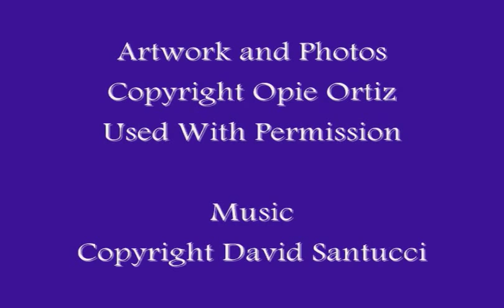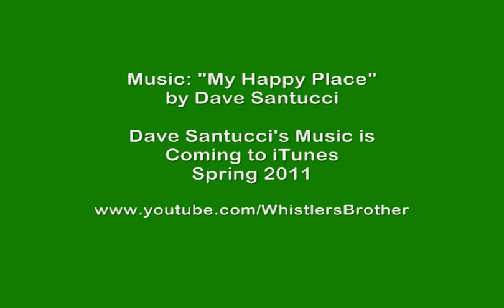The Amazing Art of Opie Ortiz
Opie Ortiz is an American artist and musician from Long Beach, California.  He is most famous for creating the artwork for several Sublime albums, the most recognized one of course being the psychedelic sun artwork on Sublime's "40 Oz to Freedom" album.  Opie is also the artist who put the large "Sublime" tattoo across Brad Nowell's back.  Opie is continually creating new art, and his accomplishments continue to amaze and inspire.  Those who know his art regard him as a creative genius; Opie's talent and style as a tattoo artist have earned him a legendary reputation.

Opie was a member of the bands Long Beach Dub Allstars & Dubcat.  Most recently he's formed a new group WarChurch.

Opie is also a dedicated family man.

to buy T-shirts with Opie's art on them!

If you've been watching my videos for a while, you might recognize the music on this video because of its similarity to the outtro music I created for DibbersPage, a short whistling song called "My Happy Place."  I always intended to do a long version of that song, and after much inspiration and effort, here it is!  This is perhaps my most complicated whistling song yet,

All art and photos in this video (except the "lightning whistler intro") are the Copyrighted works of Opie Ortiz.